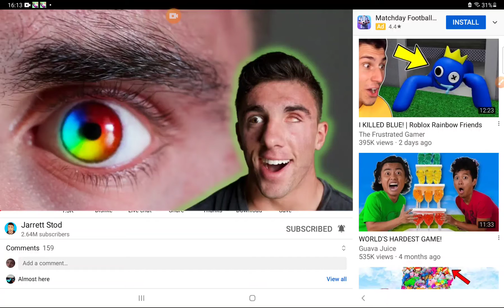I on top of youtuber coment